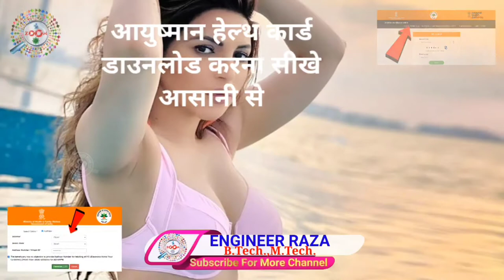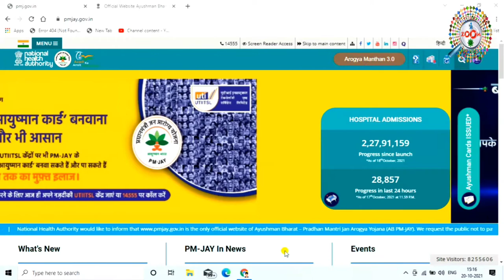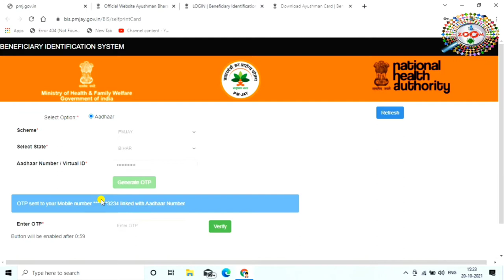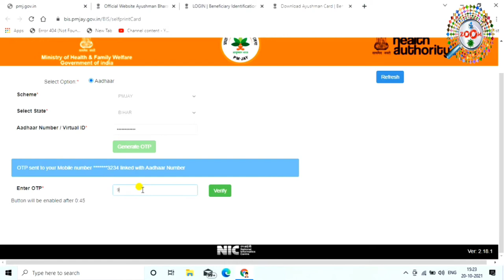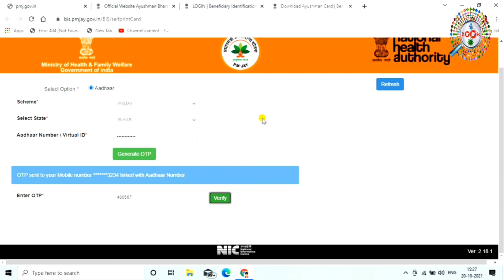Download Ayushman Card Online 📑 ayushman card online kaise download kare 👈 New Process 2021 🔥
Ayushman bharat card, ayushman health card ya ayushman golden card ek aisa card hai jisse ek saal me 5 lac tak ka ilaaj free me hota hai. is video me ayushman card online kaise download kare iska process dikhaya gya hai.

Ayushman card digilocar se bhi download kar sakte hai jiske liye digilocar me login karna hoga aur arogya yojana me health card show hoga. waha se ayushman health card download kar sakte hai. iske alawa ayushman health card csc se bhi download kara sakte hai.

tags for reference : ayushman card kaise banaye,ayushman bharat card,ayushman bharat yojana,ayushman card,ayushman card kaise download kare,download ayushman bharat card,download ayushman card online,download ayushman card,how to download ayushman card,how to download ayushman card online,how to download ayushman bharat card,ayushman card online kaise download kare,ayushman bharat golden card kaise download kare,ayushman health card kaise download kare,raza,engineerraza,engineer raza,zoom,zoom channel,taza,taza khabar,ayushman card kaise apply kare mobile se,ayushman card kaise banaye laptop se,ayushman card kaise banaya jata hai,kaise ayushman card download kare mobile se,kaise ayushman card download kare laptop se,kaise ayushman card ke liye apply kareayushman card kya hota hai,ayushman card kaha se apply hota hai,kya hai ayushman card

Engineer raza